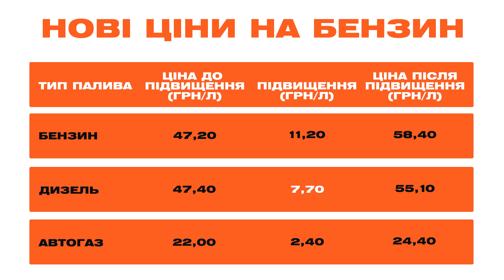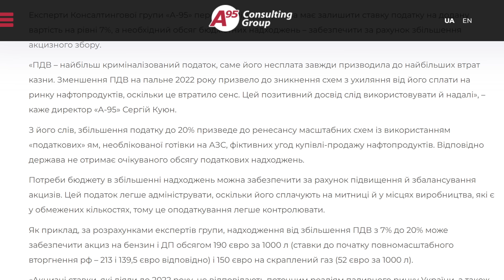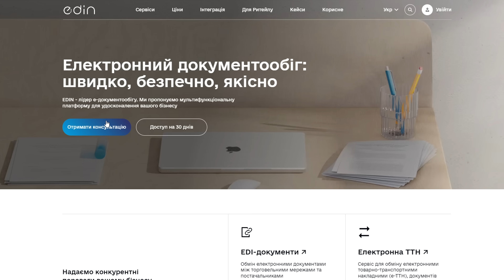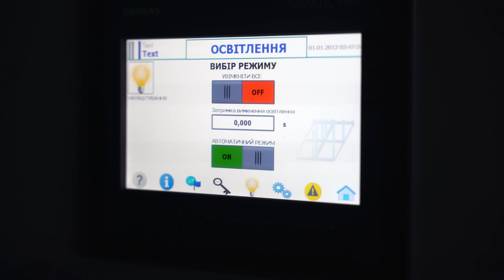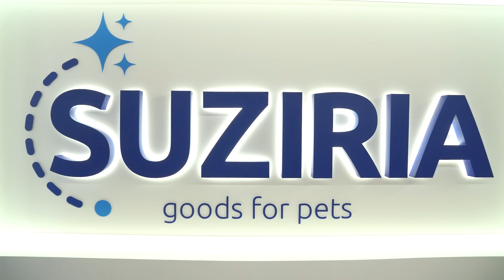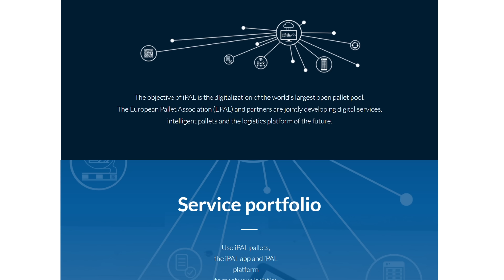Новини Логістики №9 - паливні податки, додаткове обладнання у вантажівках, обов’язковість Е-ТТН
Липневий випуск новин логістики 2023 року. Ярослав Бендяк розповість: про повернення «паливних» податків, додаткове обладнання у вантажівках, обов’язковість Е-ТТН та місця, де в логістиці закопані гроші.

00:00:00 Перелік головних подій
00:00:26 Повернення паливних податків
00:00:35 Нові ціни на паливо
00:01:11 Збільшення акцизу: можливі наслідки
00:01:43 Електронна товарно-транспортна накладна: обов'язок з 1 серпня
00:02:04 Як обрати провайдера еТТН: порядок дій
00:02:19 Перелік всіх акредитованих провайдерів еТТН
00:02:43 Вартість користування за кількість транзакцій
00:03:03 Нові правила безпеки для вантажівок з 2024 року
00:03:16 Обов'язкове додаткове обладнання для встановлення у вантажівки
00:04:26 Shortlist рішень та технологій, що оптимізують
00:04:43 Вакантність складських площ
00:05:05 Ставки на оренду складу
00:05:25 Температурні стелажні системи з датчиками руху
00:05:35 Зменшення витрат на електроенергію на складі
00:06:00 Нові моделі управління запасами
00:06:24 Запаси в ритейл
00:06:40 Ущільнення зберігання площ під товари
00:06:52 Мезонін в 4 поверхи та автоматизація спуску товарів
00:07:38 Відходи на складах та виробництві: способи зменшення
00:07:46 Гідравлічні преси для сміття: переваги
00:08:12 Процеси контролю пакування та сортування замовлень: рішення до впровадження
00:08:28 Контроль за тарою: система відстежування EPAL
00:08:43 Деталі проєкту: системи відстежування EPAL
00:08:46 Термін служби трекерів без підзарядки
00:09:10 Побажання успіхів

Sklad Service пропонує вам комплексні рішення для складу та розв'язання задач будь-якої складності.

Sklad Service впроваджує новаторські рішення у складській логістиці, спираючись на європейський і світовий досвід.
Наші кейси - проєкт для міжнародних та вітчизняних компаній і брендів, як Justin, Мономах, Good Wine тощо.
Поставляємо стелажні системи, конвеєри, вантажну техніку, автоматизовані системи зберігання, підйомні столи, пластикову тару, сміттєві контейнери.

Sklad Service офіційно представляє компанії Stow з Бельгії та Marco Group зі Швеції.
Ексклюзивно імпортуємо вироби заводу Sulo (Німеччина) та бренду EP Equipment, а також обладнання українського виробництва.

Також у нас можна придбати не тільки нове, а й вживане обладнання.

Ми проводимо поетапний аудит з аналізом креслень, вимірами, виявленням особливостей вантажу, і даємо повну технічну і комерційну інформацію з постачання. Ми вміємо і готові вирішувати комплексні завдання, щоб у результаті вийшов максимально опрацьований проєкт по заданих параметрах і бюджету. То ж не вагайтесь, а звертайтесь до Sklad Service за унікальними рішеннями для вашого бізнесу.